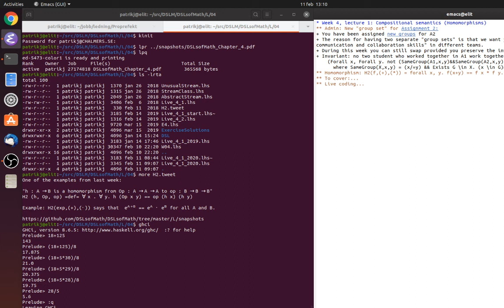DSLM 2020 Week 4, lecture 1, part 1 (audio only)